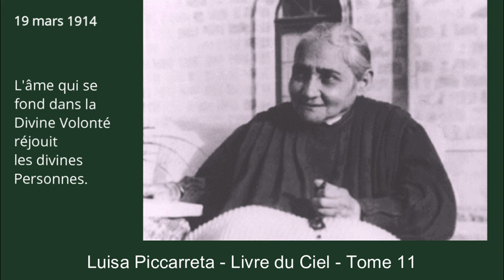Tome 11 - 19-03-1914 - L'âme qui se fond dans la Divine Volonté réjouit les divines Personnes.